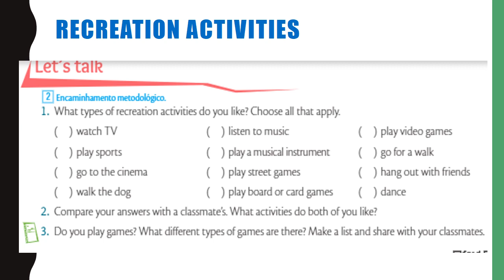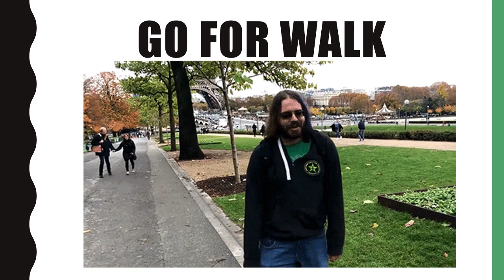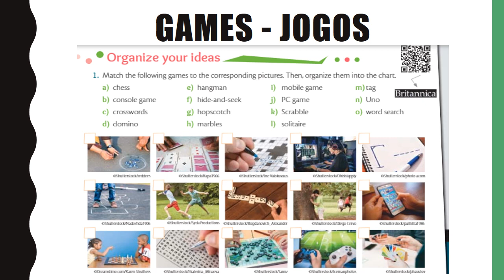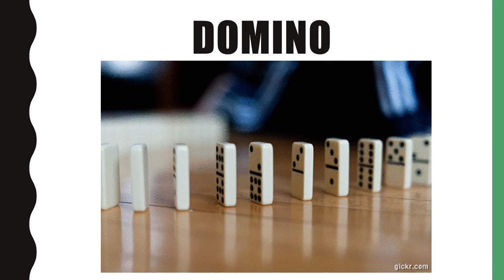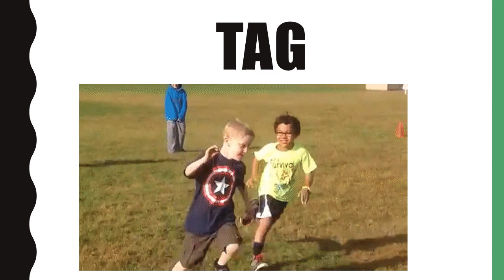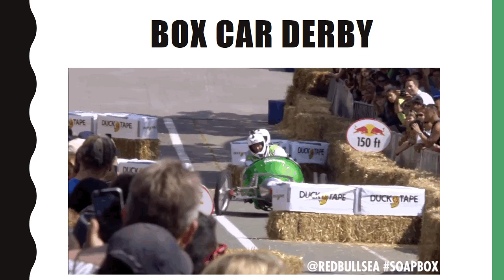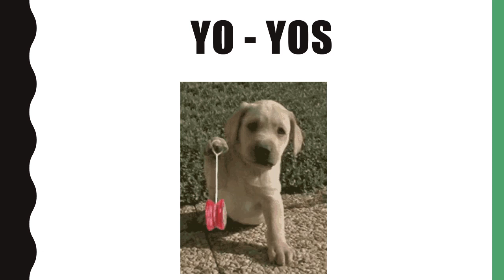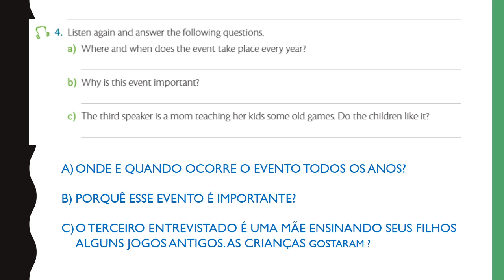Língua Inglesa 8º ano Cap 3 Let's play